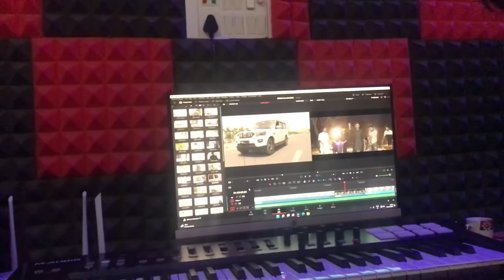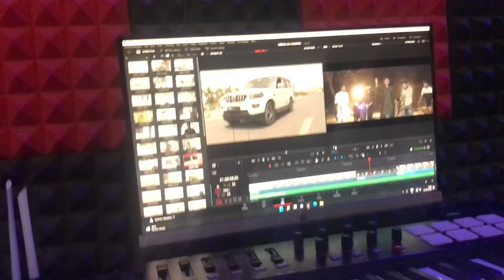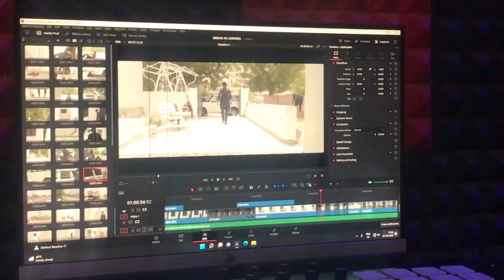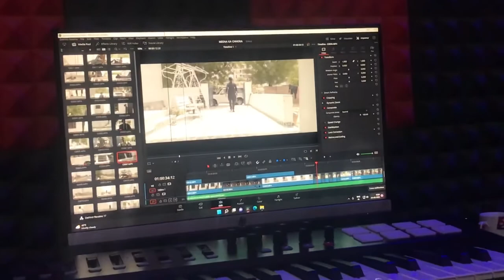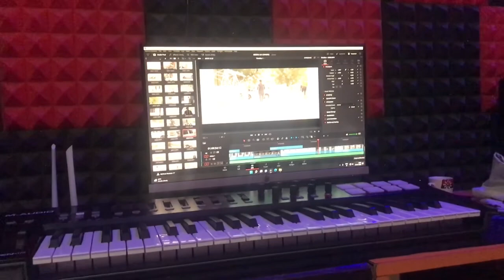behind the scene | BTS | meena ka chhora song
Starring - Sunil Meena, Rapper Sd, ravi meena, veer meena, jeetu,
Singer - Rapper Sd
A FILM BY - Rishu Chanda
Lyrics - Pankaj Meena
D.O.P - Prahlad Chanda (desi mp3)
Video Editing - Rishu Chanda (desi MP3)

special thanks to pages 👇🏼👇🏼
Meena Battalion, Rajasthan Meena Community, Royal Meena, Meena Parliament, Meena Samaj, Meena Empire, Meena Community,
Meena Regiment, Meena Brand Channel, Meena Models, Meena samaj exta, Aadiwasi Meena Samaj, Meena Samaj Rajasthan

note - jo bhi page ka name Ham nhi dal paye wo name Hme instagram par DM krke btade Ham Us name ko yha dal denge 🙏

Special thanks 👇🏼👇🏼
Seema Meena(DP), Shekhar Meena, Vishnu Verma, Ram, Dinesh, Sardar, Ajay

SUNIL RECORDS